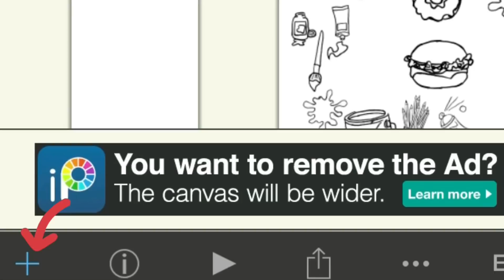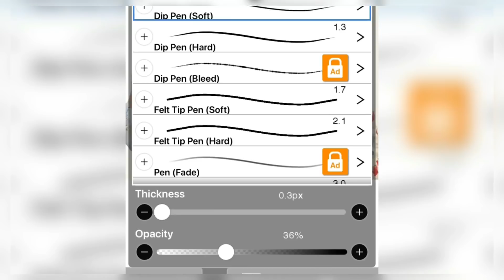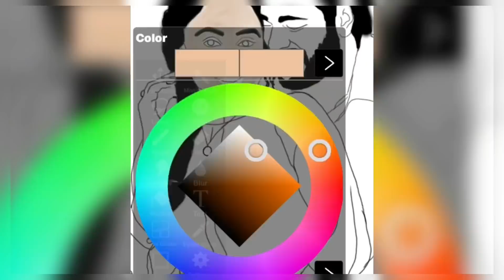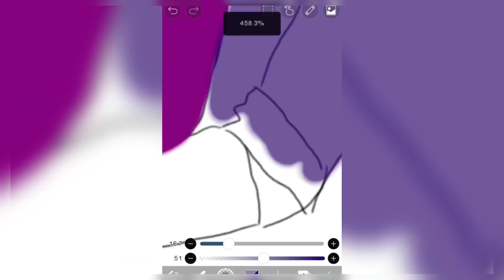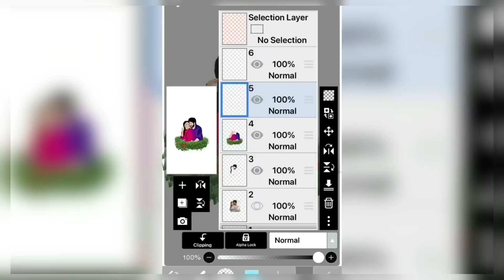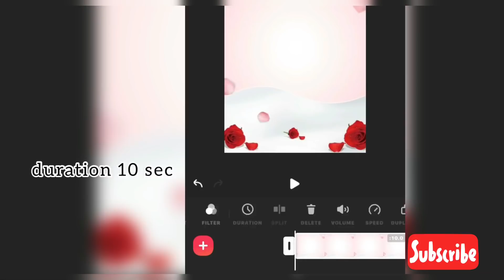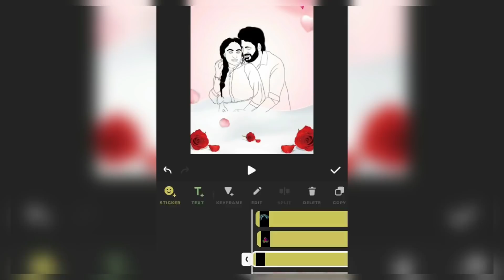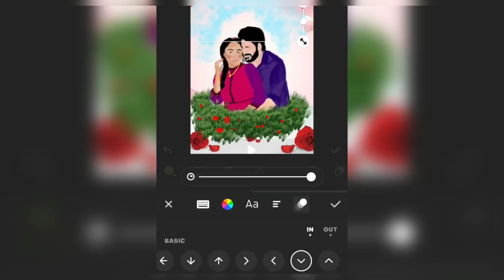Save the date video making in mobile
Pls don't take any video or picture or any content of mine from this video without my permission
For commissiond orders of any type portrat,calligraphy,muralart,savethedate video
.etc Pls dm on instagram Id: femiz artz

Heloo all

Today am showing an easy editing method for u
Save the date video is very trending now
its very easy to make in our own mobile within seconds
i hope ur support always

Do u have any doubts about my videos pls msg me on instagram @ Femiz Artz

Love u all
Feminashafeeque 💞💞